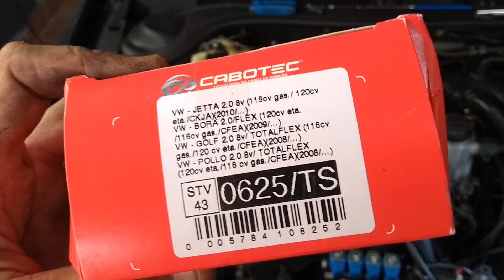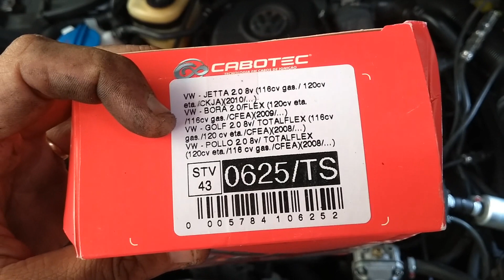Precisa Tirar Coletor Admissão Do Jetta para Trocar Velas e Cabos ?